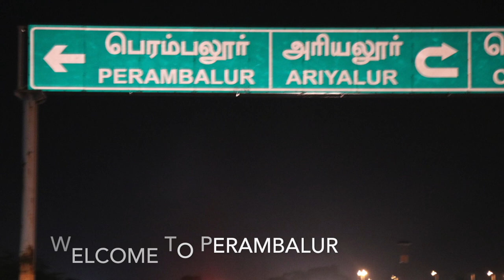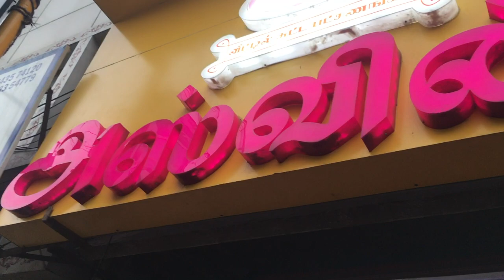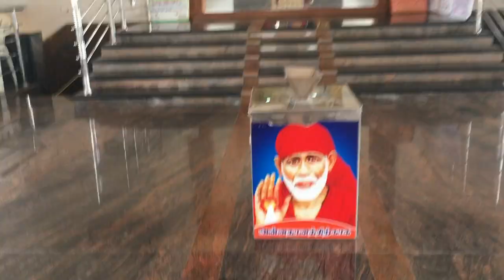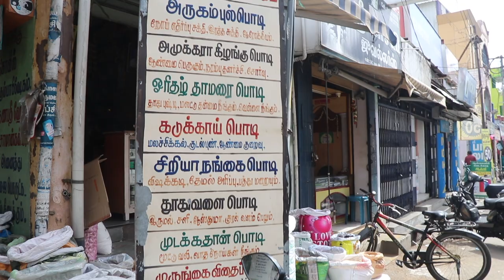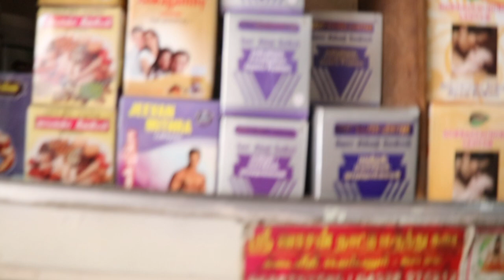TravelvlogTamil/my birth place/ Tamil nadu vlogs /perambalur video/mahabepositive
Travel vlogs  in Tamil/My birth place / Tamil nadu vlogs /perambalur video/maha be positive

In this video i am sharing my childhood memories  like my school
 where i study ,my college , where i did shopping ,where i spend my childhood related memories  in Tamil.

. i introduce my father and mother and i share my childhood memories to all my you  tube  subscribers.

 my home town is perambalur (near Trichy ). this is my parents house . i am living in delhi after marriage.
 in this video i am  going to share  perambalur schools ,colleges, hotels, murugan temple, ram theatre (cinema theatre ), shopping area, church, mosque ,bus stand,sweet shops , herbal items for hair and skin  products shops and star hotels , medical college , engineering college, sai tempile, siruvachur amman temple , etc